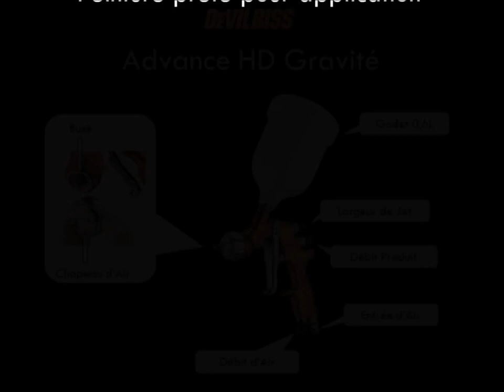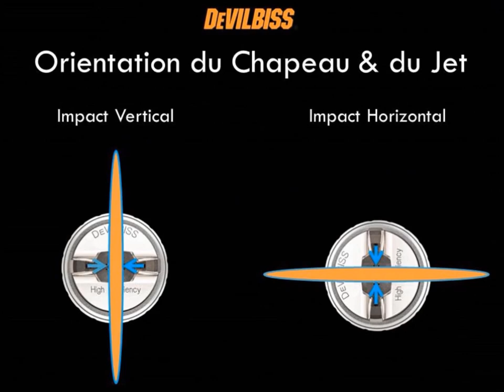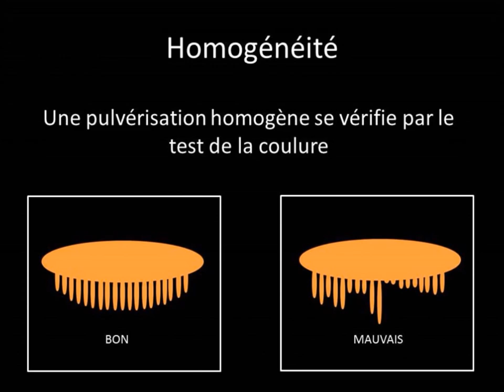Tutoriel DEVILBISS : peinture et application au pistolet gravité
vous présente le tutoriel d'utilisation de votre pistolet de pulvérisation DEVILBISS.
Diluer votre peinture, mesurer sa viscosité,  régler votre impact...ce tutoriel vous montre les étapes simples pour une pulvérisation réussie !